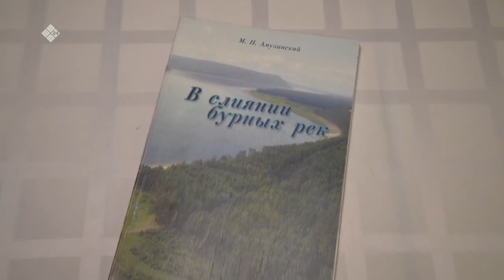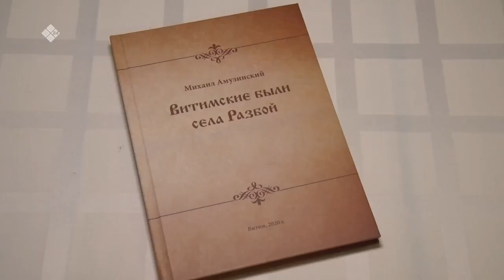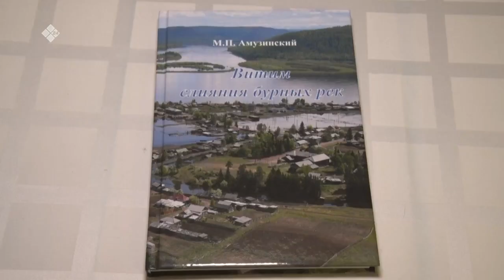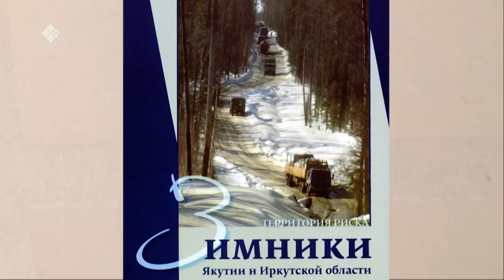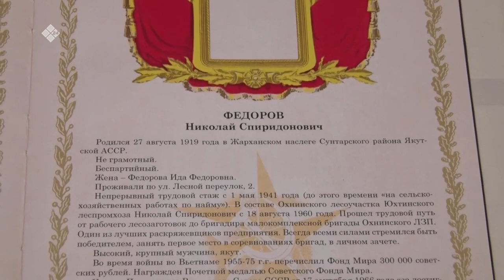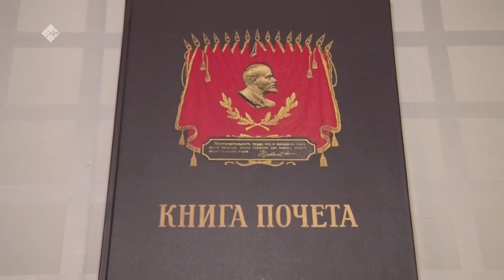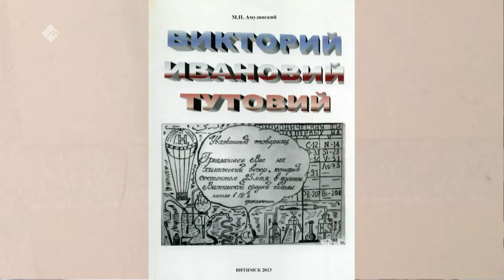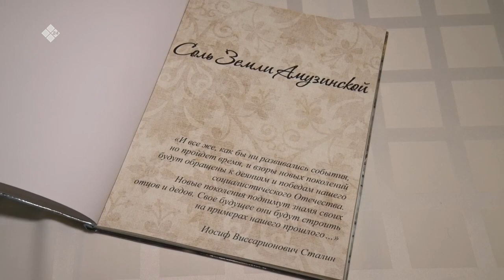«Аал Луук Мас»: Да воспрянет Витим. Краевед Михаил Амузинский (06.11.22)